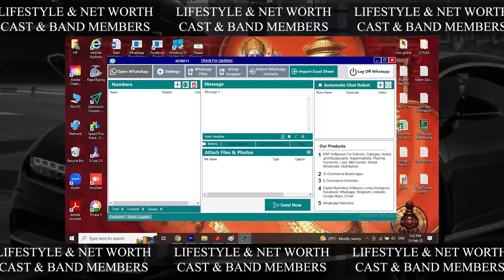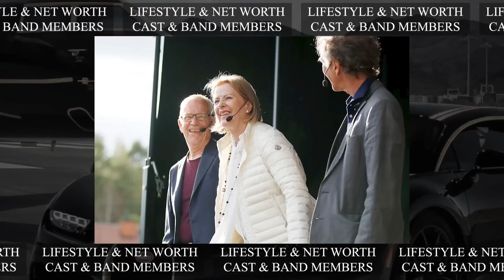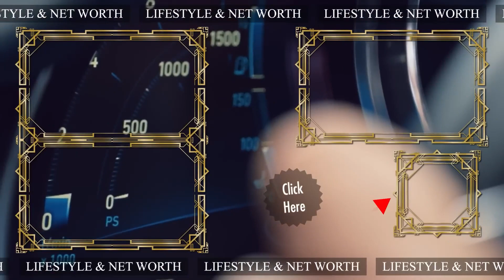Abba Band Members in 2024 Net Worth, Houses & Cars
A TUTTI GLI
AMANTI DELLA BELLA MUSICA
D'ora in poi, la tua vita sarà piena solo delle tue emozioni.
Se ti piace questo video, condividilo con i tuoi amici e familiari,
altri prodotti in arrivo.

We've compiled the best tunes of all time. We hope our music o films can give you
space to be more optimistic in life. Release all negative thoughts and relax
to continue being creative!
From now on, your life will be filled only with your emotions.
more upcoming products.

Wir haben die besten Songs aller Zeiten zusammengestellt. Wir hoffen, dass Ihnen unsere Musik oder Filme,SERIEN
etwas bieten können
Raum für mehr Optimismus im Leben. Lassen Sie alle negativen Gedanken los und entspannen Sie sich
um weiterhin kreativ zu sein!
Von nun an wird Ihr Leben nur noch von Ihren Emotionen erfüllt sein.
Wenn Ihnen dieses Video gefällt, teilen Sie es bitte mit Ihren Freunden und Ihrer Familie.
weitere kommende Produkte.